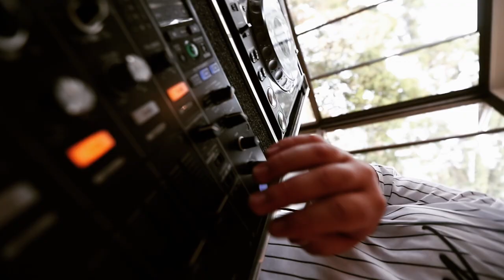Coastal Jam Lorne — 2020 Aftermovie (feat. Claptone & 16BL)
Lorne, what a wonderful place ☀️

If only we got to spend every weekend there, life would be complete ✨

Relive the highlights from what was an unforgettable day out with Claptone, 16BL, Dean Turnley, Meetwally + many more

Produced & Edited by Brian Purnell
Camera Operator: Brian Purnell

Music
16BL - Deep In My Soul

say hi 👋